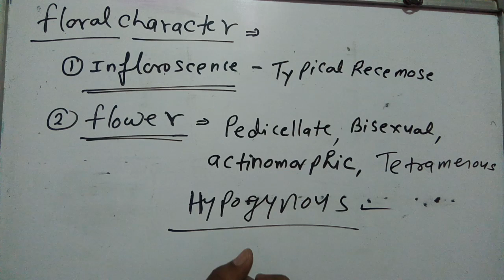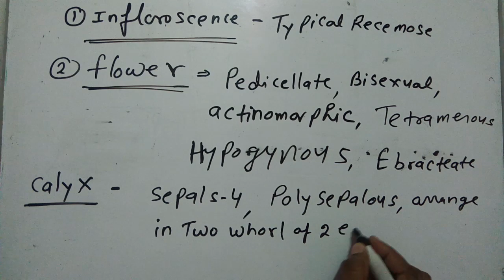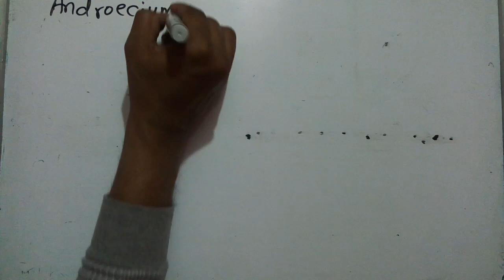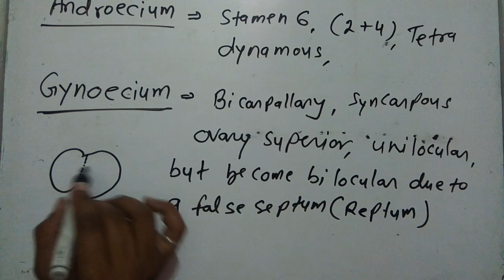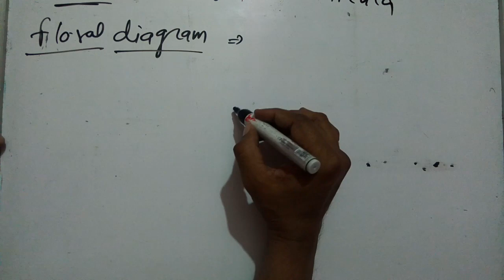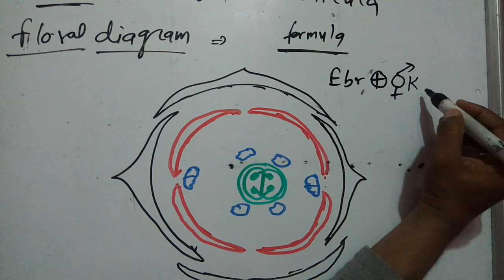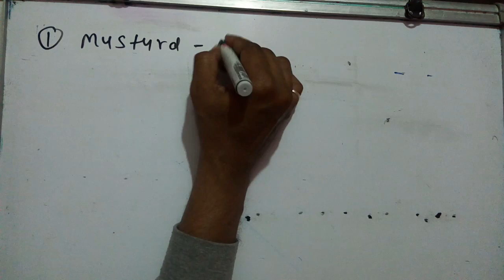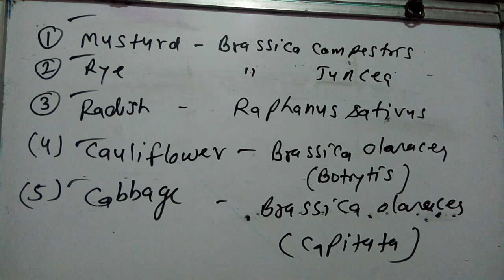Family brassicacaea part 2,hypogynous,tetradynamous,actinomorphic, pedicillate,brassica compestris,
Family brassicacaea part 2,hypogynous,tetradynamous,actinomorphic, pedicillate,brassica compestris, brassica juncea, raphanus sativus, cruciform corolla,